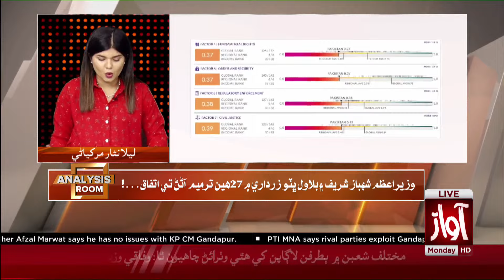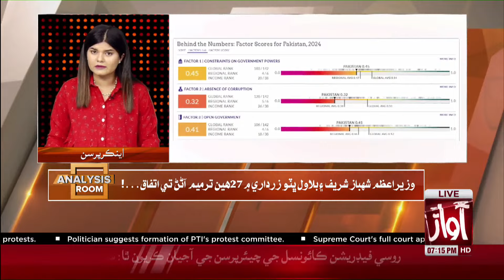Construction of New Canals On The Sindhu Dariya l Laila Nisar Analysis l Analysis Room l Awaz TV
01